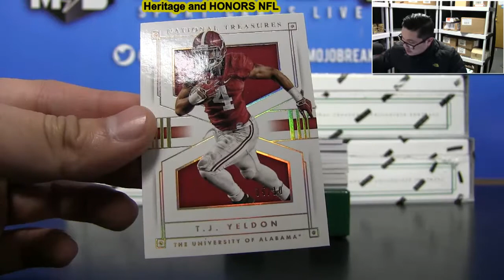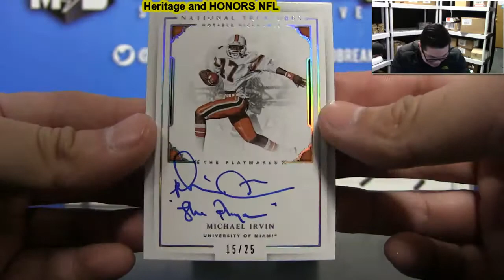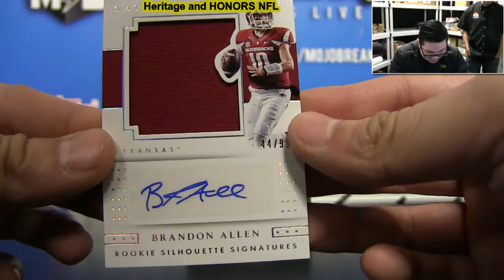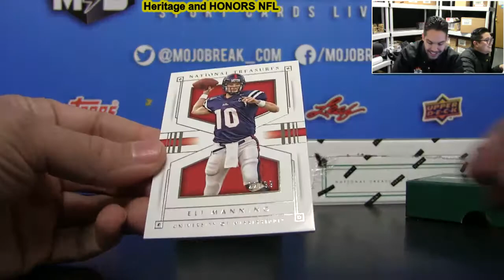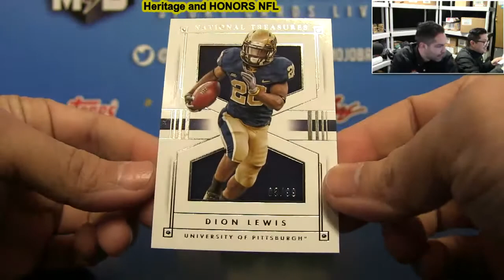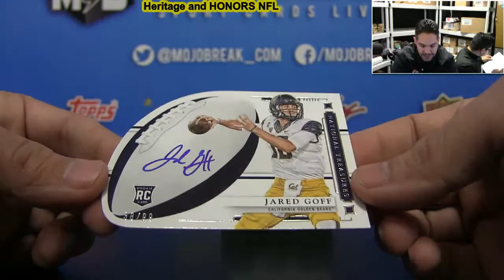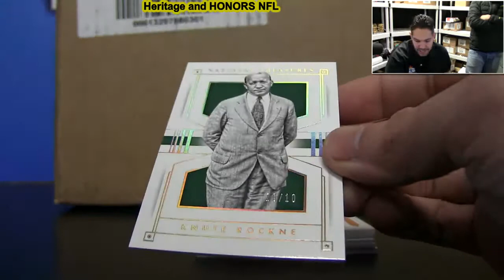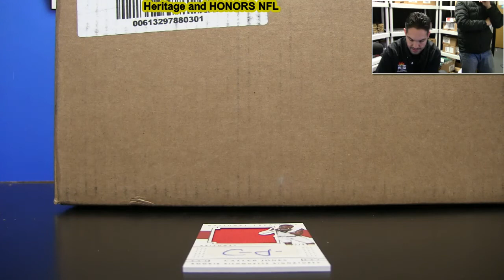3/1 National Treasure College Football Ebay Break